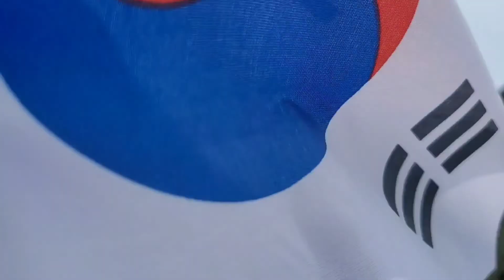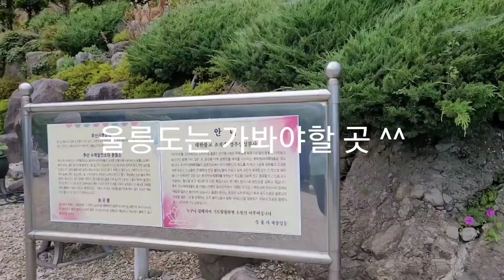울릉도 독도 여행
6월 2박3일 패키지 여행입니다.